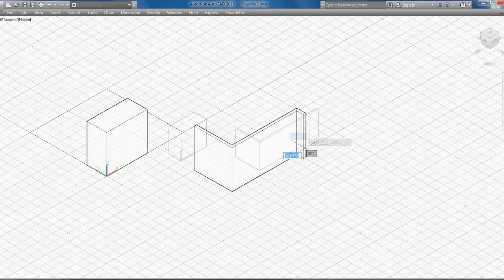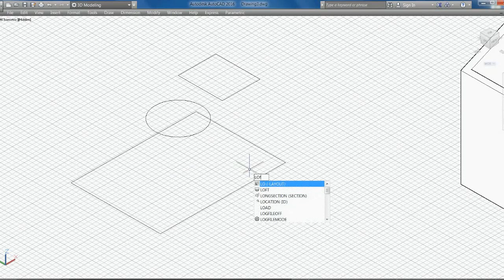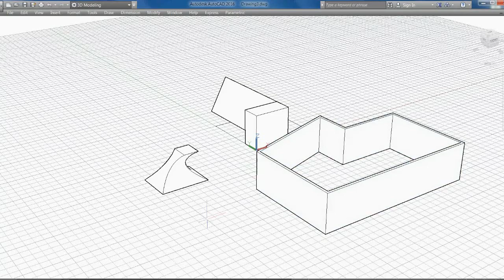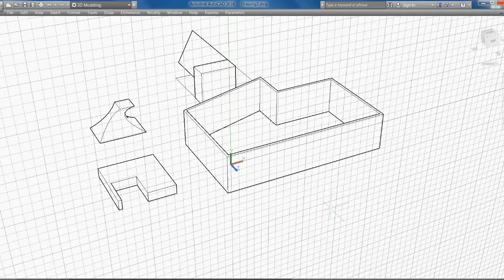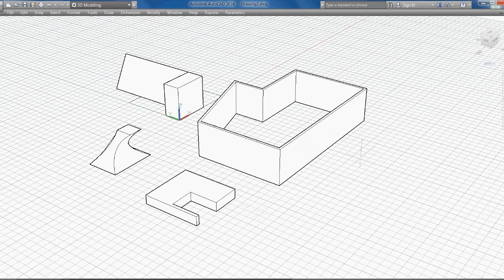Autocad tan sencillo como Sketchup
Demo invitación. Si les interesa que realicemos una serie de tutoriales
enfocados a enseñar modelado en Autocad 3d de una manera amigable. Solo den like al vídeo.